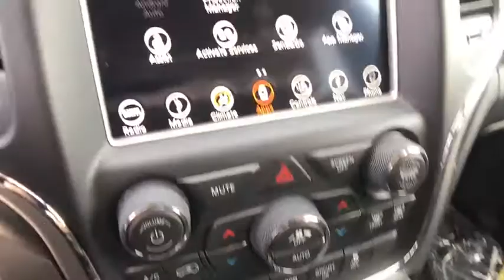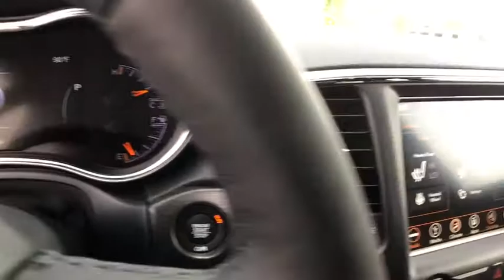2018 Jeep Grand Cherokee Orlando, Deltona, Sanford, Oviedo, Winter Park, FL C111852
2018 Jeep Grand Cherokee